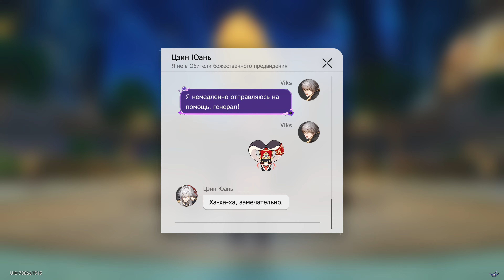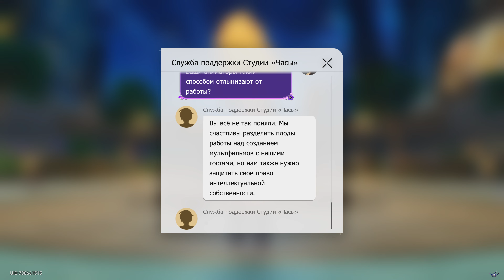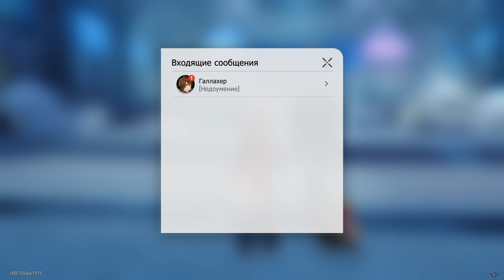[PC] [63] Honkai: Star Rail 2.1 - Сам себе режиссёр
Игроки